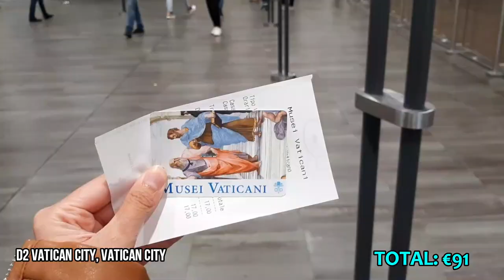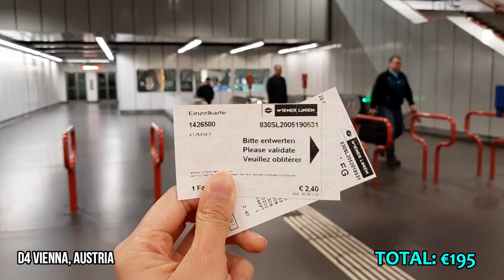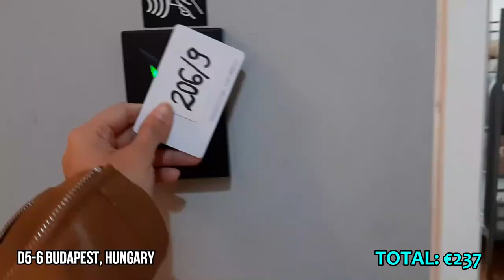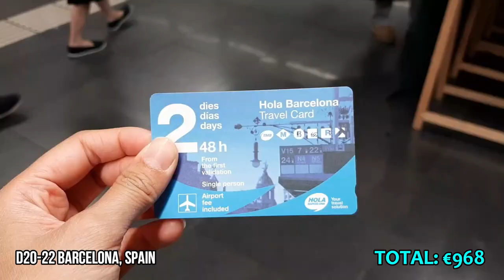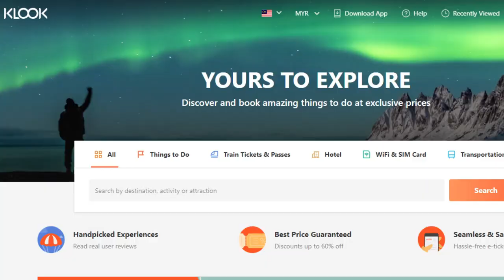Guide : How I Travel Europe for €1,200 (12 Cities, 8 Countries)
Hello! My name is Shell and I am from Malaysia! I work on board the Cruise Ship for 6.5 months typically and would go on for a vacation and I would usually travel abroad at such times.

This was back in May 2019 when I travel around Europe on my own with my backpack after I had disembark from the Cruise Ship Sun Princess at Rome, Italy and proceed to travel around Europe for 22 days to my final stop Barcelona, Spain and I flew back home to Malaysia afterwards.

I have been to 12 Cities and 8 Countries on this trip with a budget of €1,200. I could save up this much as I didn't pay much for the entrance tickets to the museum, but here below I would love to give credit to these websites that helps a lot in my planning (not sponsored, not click-bait, no virus):

Use my invitation code to get RM15 (€3.2) discount: CXAV5

Use my invitation code to enjoy €10 discount: syaul7i2s4t1z

8. Additional:
Use my invitation link above and enjoy a discount up to RM341 (€72) for your first booking

===Details of my position on Cruise as a Crew member===
Cruise Line: Royal Caribbean Cruise Line
Position: Cruise Staff/Entertainment Host
Duration of Contract: 7 Months
Work experience on board: 1.5 year (3 Contracts)
Number of cities I have been to: 50+